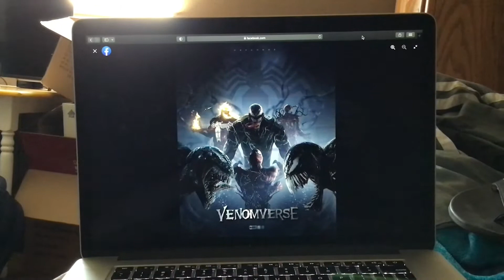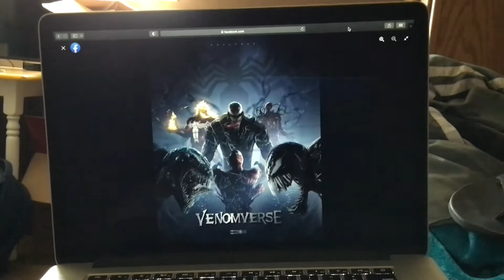Venom verse New Poster